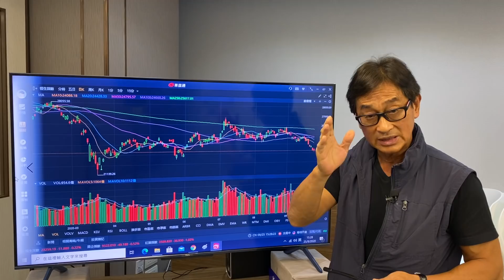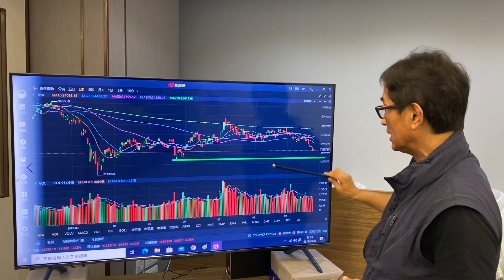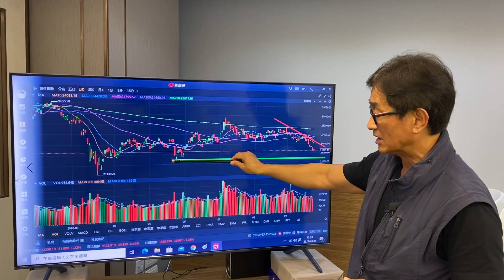三星ETF特約【郭Sir 收市分析】2020-09-25 大市正回補6月1日之上升裂口